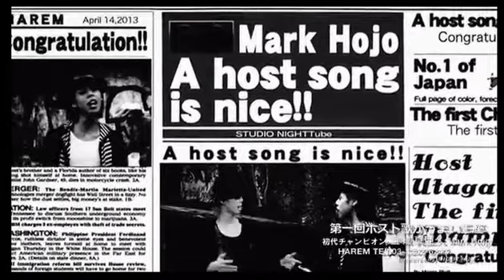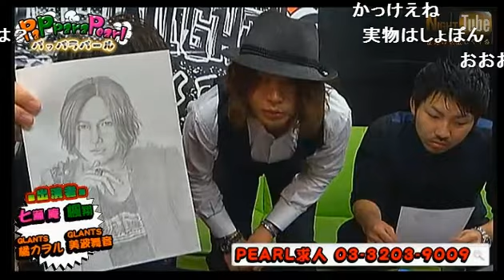歌舞伎町に隕石ホスト落下!! 最後には衝撃特典が!!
ホストトーク番組 楓翔・芹澤翼【PAPPARAPearL~パッパラパール~】(13/6/22)
《内容》
本日はGLANTSから橘カヲルさん美波舞音さんをゲストに迎えての番組でした!!
歌舞伎町に隕石が!!w
最後にはGLANTSさんからスペシャル特典もあるので是非お楽しみください♪
《出演》
七瀬庵、楓翔、橘カヲル(GLANTS)、美波舞音(GLANTS)

nico@NIGHT 土曜レギュラー
【PAPPARAPearL~パッパラパール~】

ついにClub PEARLがレギュラー参戦！！
【幹部補佐 楓 翔】【代表取締役 芹澤 翼】が
ダブルMCでお送りするこの番組！！

その他にも自慢のキャストが入れ替わり立ち替わり パールスタッフ総出で成り立つ超豪華番組！！オーナー瀬名カイトまでも・・

一体どんな番組になるのか！！
乞うご期待！

歌舞伎町Club P'EARL
東京都新宿区歌舞伎町1-12-9 タテハナビル5F

address：東京都新宿区歌舞伎町1-11-5　長谷川ビル１F